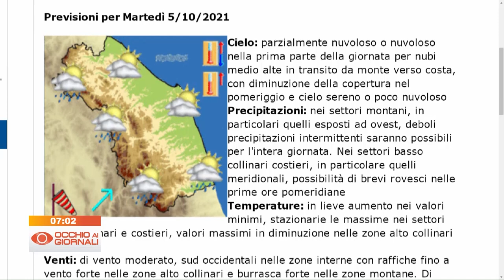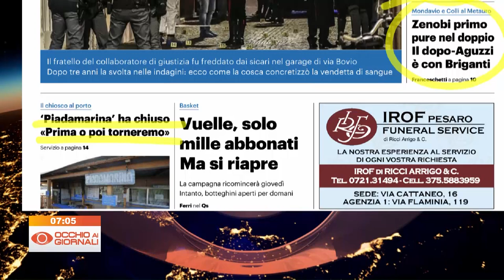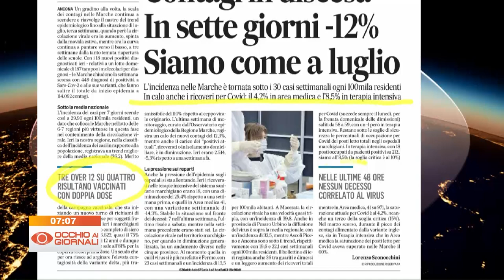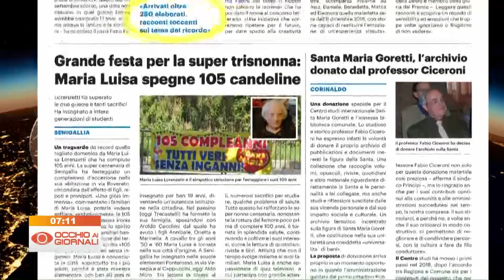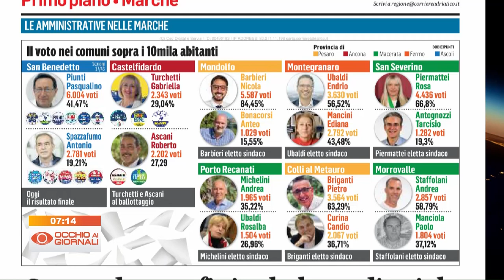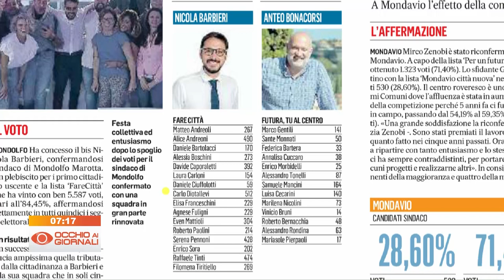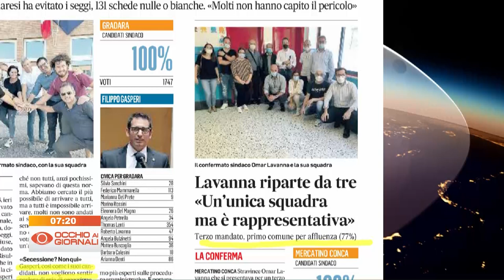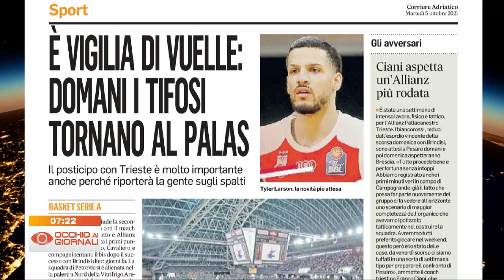Occhio ai Giornali 5 ottobre 2021